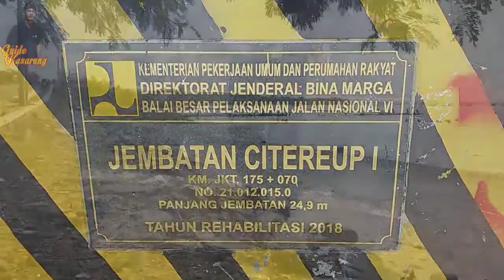BERBURU KERANG LAMIS ATAU KERANG KEPUH DIPANTAI CITEUREUP PANIMBANG | WISATA PANDEGLANG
TRIP WISATA Berburu kerang lamis sering dilakukan masyarakat citeureup, Kecamatan Panimbang, Kabupaten Pandeglang, Banten.
Masyarakat sering datang ke tempat ini untuk beburu Kerang Lamis yang akan dijadikan lauk.
Kerang Lamis dalam bahasa lokal dikenal juga dengan nama lain yaitu Kerang Tahu atau Kerang Kepuh dalam istilah di daerah lain.
Sebagian masyarakat yang tidak mendapatkan kerang ini akan membelinya dari para penjaja kerang dilokasi dia mengambil kerang tersebut. Biasanya berburu kerang lamis dilakukan disepanjang pantai di kecamatan Panimbang karena memang menjadi tempat tinggal bagi karang lamis.
Selamat menonton